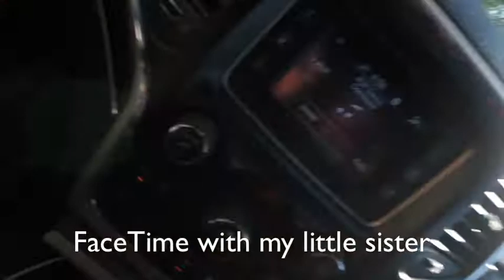TURN UP TUESDAY vlog #1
Just going with the flow.